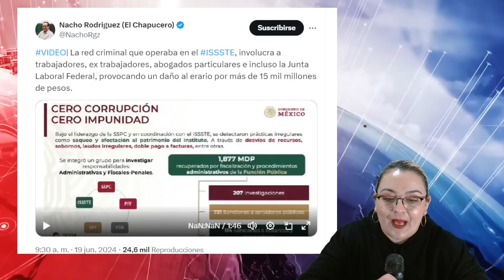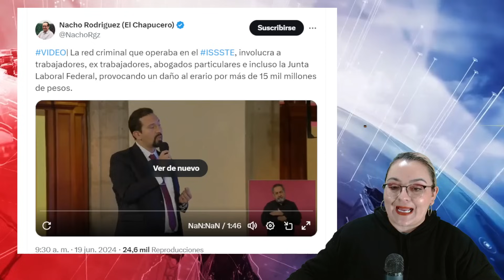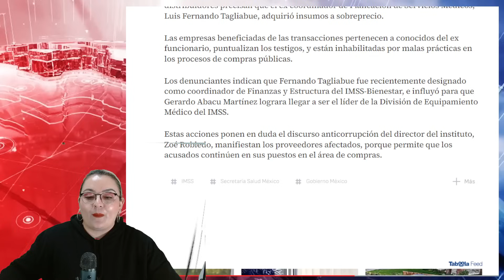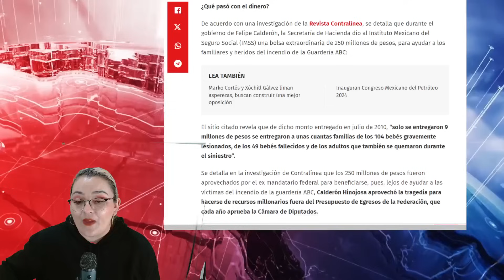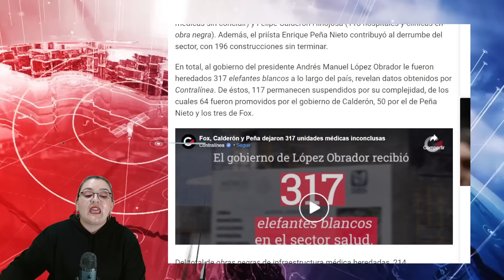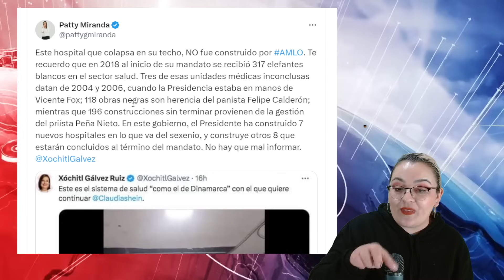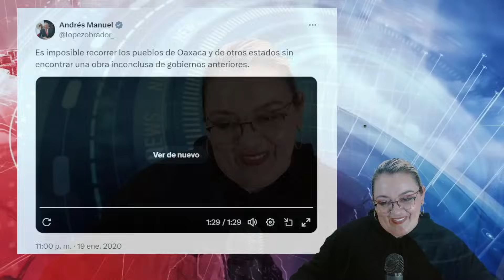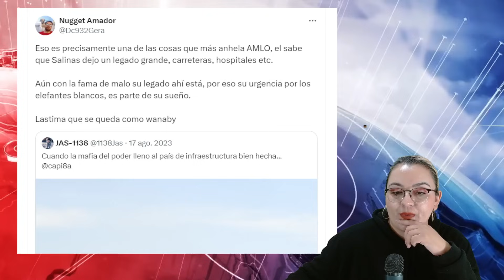AMLO DESTAPA LA RED DE CORRUPCION MÁS GRANDE DE MÉXICO!!! MARGARITA ZAVALA ESCONDIDA